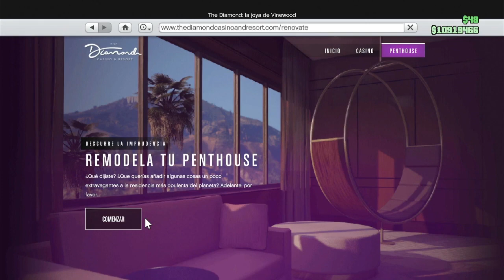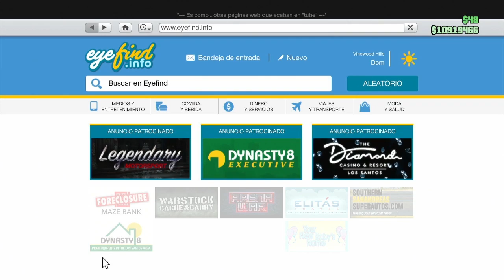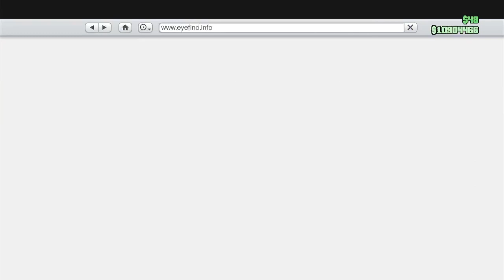COMO DUPLICAR SUPER RAPIDO FACIL Y RAPIDO en GTA 5 Online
💰 DONACIONES 💰